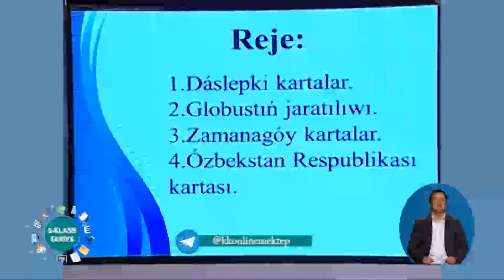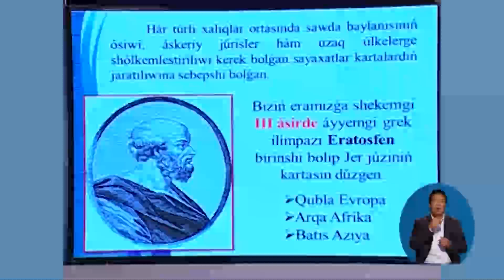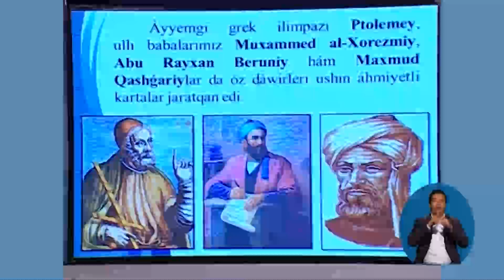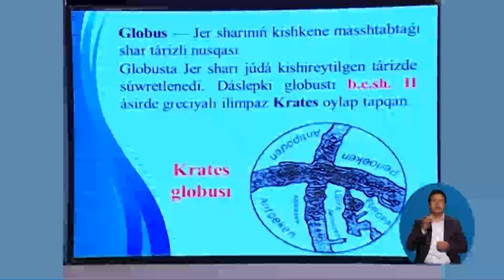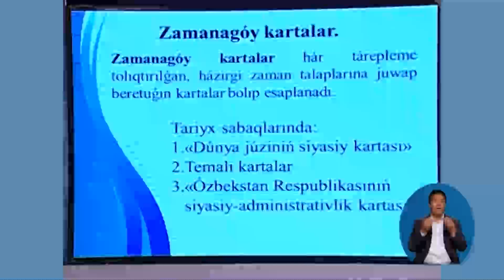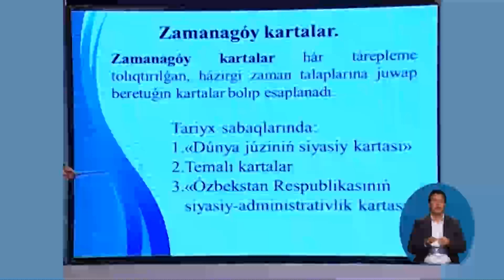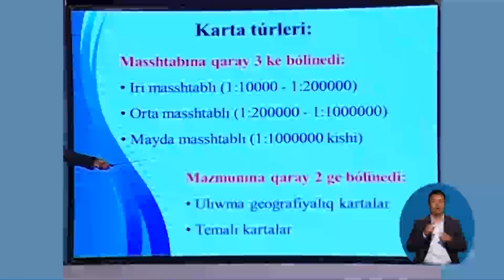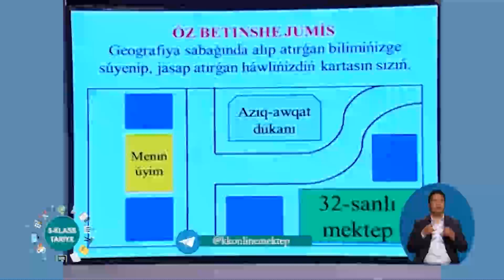5 klass Tarix Dúniya kartası tariyxı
tele sabaq 5 klass Tarix Dúniya kartası tariyxı